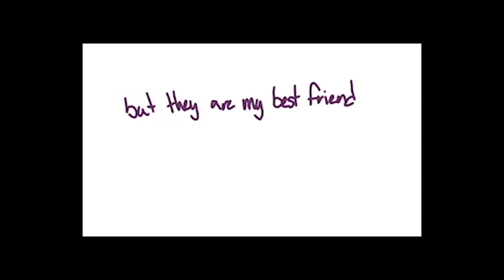Important Announcement (for Pastel Night and supporters)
I wanted to make a short public announcement to support my good friend PastelNight. I love you all and please spread the love! Hope you enjoyed the video!

In the comments, please put what you would like to see in a future video!